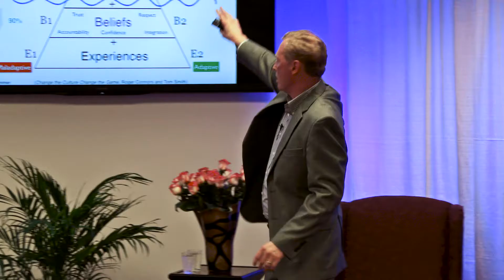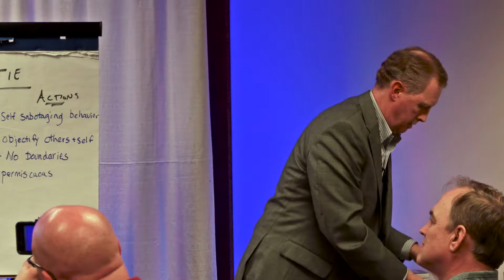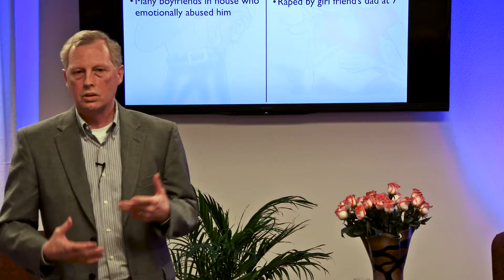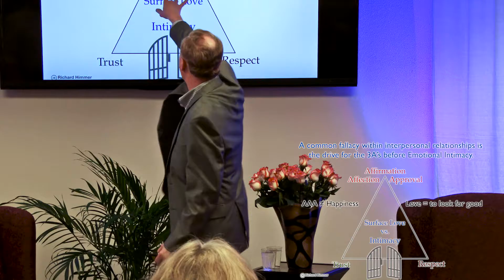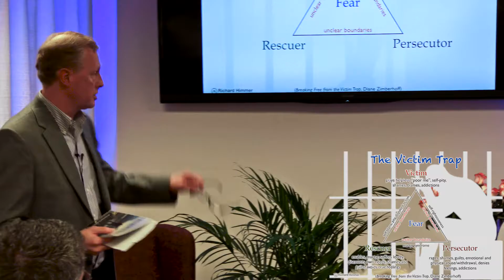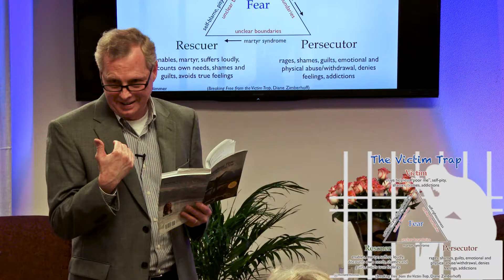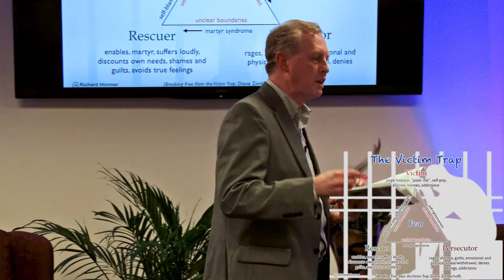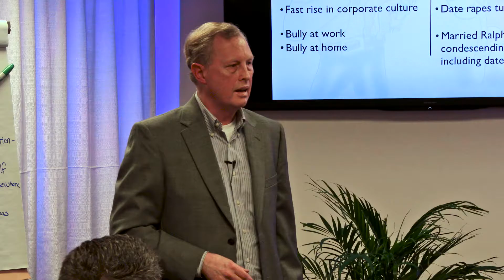Ralph & Gertie - Case Study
A case study illustrating how experiences when young play a dramatic role in behavior when grown up.